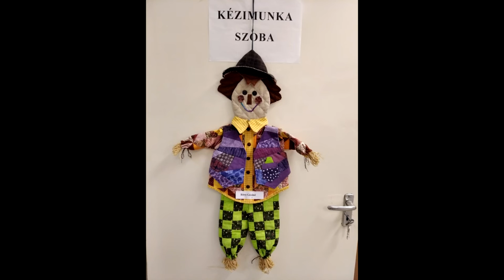Kultúrszoba - kulturális magazin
25 éves jubileumot ünnepelt a Cotton Club Singers Szekszárdon
Falusi Mariann énekesnő – Tamásiban
Nyugdíjasok alkotásaiból készült kiállítás Pakson
Balogh Roland, - előbb lett külföldön sikeres, csak aztán hívták haza a jazz gitárost Az Érdi Művésztelep tizennégy kortárs alkotójának nyílt kiállítása a szekszárdi Művészetek Házában